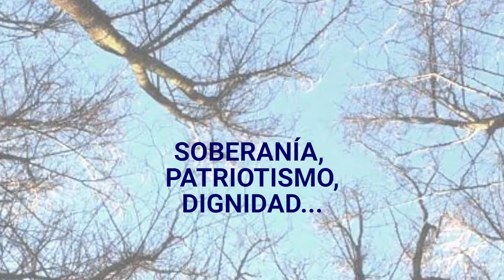Fiesta Criolla Sanmartiniana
Como todos los años, la Comisión Vecinal Nogal Histórico presenta la Fiesta Criolla Sanmartiniana.

Con el lema “Recreando el legado de soberanía, patriotismo y dignidad”, estos eventos procuran evocar el paso de José de San Martín por la Estancia Saldán en 1814 desde donde planificó el Cruce de los Andes y la liberación de medio continente americano.

Además, Saldán izará por primera vez su propia bandera en el mástil compartido. También habrá música en vivo, danzas, comidas típicas con la intervención de los talleres de nuestra Casa de la Cultura.

La Municipalidad de Saldán invita a toda la comunidad a participar de este encuentro el próximo domingo 10 de junio entre las 12 y las 17 en el Solar de nuestro Nogal Histórico.

Organiza: COMISIÓN VECINAL NOGAL HISTÓRICO. Auspician e invitan Municipalidades de Saldán y Villa Allende.